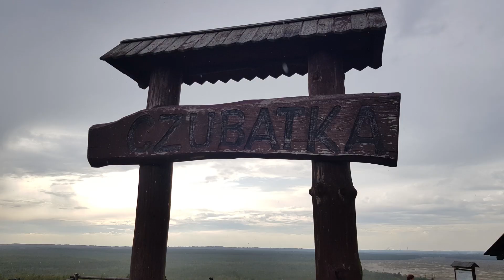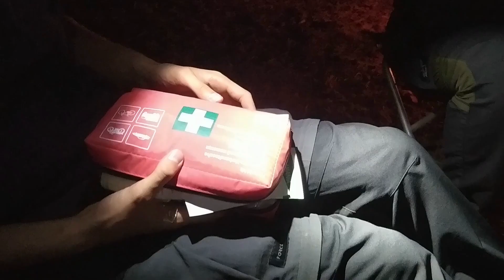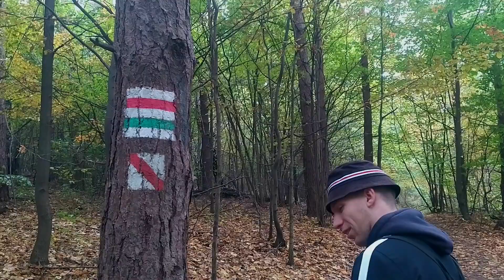Jura 2020 - Zamek Ogrodzieniec, Pustynia Błędowska, Góra Zborów (Opencaching, Geocaching)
Październikowy, weekendowy wypad na Jurę w ekipie chłopaków z technikum. Fajnie, że udało się znaleźć spójny dla Wszystkich termin i wyskoczyć na nieco dłużej niż na piwo na Piotrkowskiej.

Na trasie:
- Zamek Ogrodzieniec
- Pustynia Błędowska
- Góra Zborów